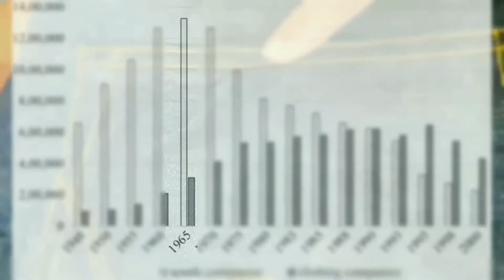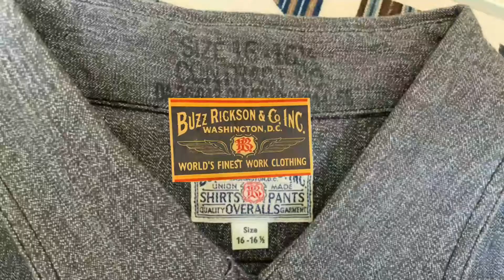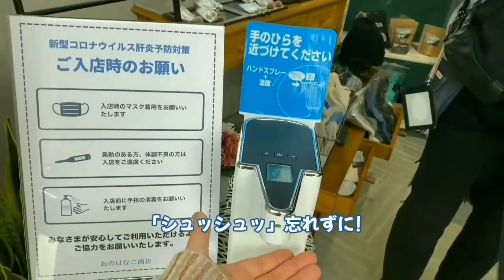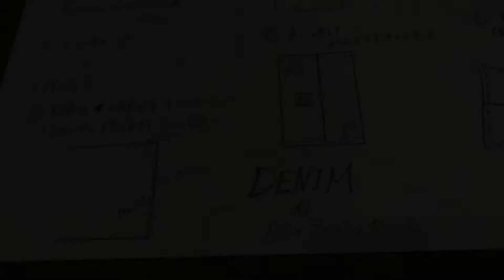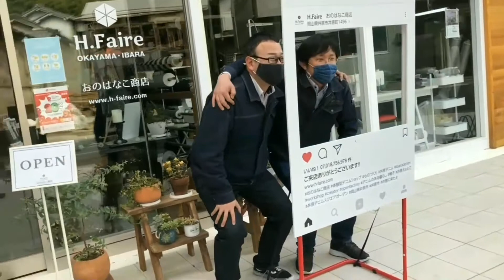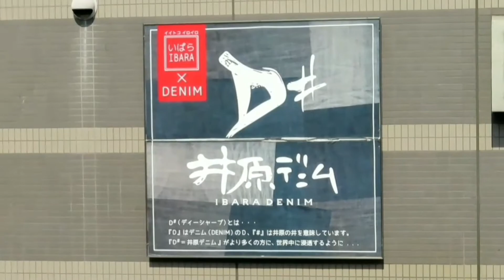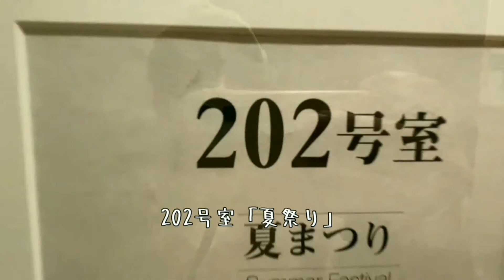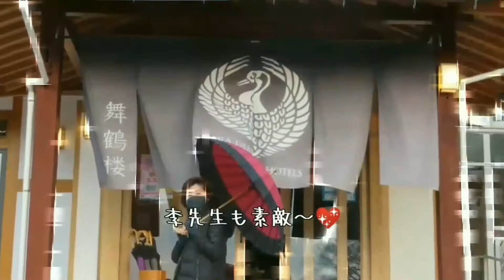Do you like denim? Denim Village Ibara making props denimhotel👖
※ 한국어 자막을 켜고 봐주세요
※Vietnamese sub
※English sub

간사이 국제대학의 유학생 2명이 오카야마로 여행을 다녀왔습니다!
베트남에서 온 투안과 인도네시아에서 온 하눈.
소도시여행으로 힐링하고싶은 커플들에게 추천하는 코스로
다양한 곳을 지금부터 소개할 예정이니 많은 관심 부탁드립니다.

[제작자] 간사이국제대학 / 경영학과 / 경영학부 / 국제투어리즘전공
Thuan & Hanung

関西国際大学の留学生二人が岡山に旅行に行ってきました！
ベトナムから来たトゥアントインドネシアからのハヌン
小都市旅行で癒されたいカップルにお勧めするコースで
これからいろんなスポットを紹介するのでご視聴お願い致します。
製作者 ＊関西国際大学 経営学部 経営学科 国際ツーリズム専攻
トゥアン＆ハヌン

 Two international students from Kansai University of International Studies went on a trip to Okayama!
 Thuan from vietnam and Hanung from Indonesia.
With recommended course for couples who want to feel at ease on a small city trip
 We will introduce various spots from now on, so please watch it.
 Producer * Kansai University of International Studies ,Faculty of Business Administration Department of Business Administration International Tourism Major

Hai du học sinh ở trường đại học quốc tế Kansai đã có một chuyến du lịch đến Okayama
Bạn nữ là Thuận đến từ Việt Nam và bạn nam là Hanun đến từ Indoneshia
Một chuyến du lịch đến một thành phố không ồn ào tiếng xe cộ, được hoà mình với thiên nhiên dành cho các cặp đôi
Không chỉ có vậy, các bạn hãy dõi theo kênh để biết thêm nhiều địa điểm thú vị khác nữa nhé.
An Thuận Kansai University of International Studies, khoa kinh doanh, chuyên ngành du lịch

 App used
  KINE MASTER
 *Music is provided from the app